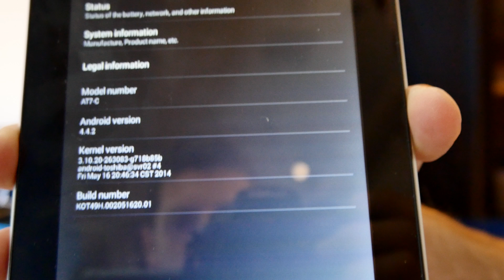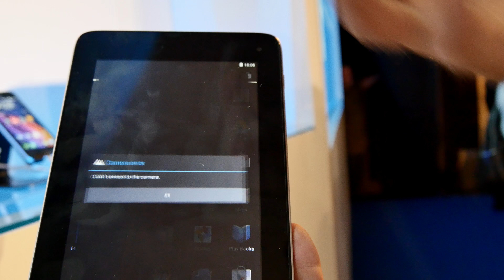Toshiba excite go Android-Tablet im Hands-On (Deutsch/4k)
- wir haben uns auf der Computex 2014 das excite go Tablet angeschaut. Dies ist im relativ geringen Preisbereich angesiedelt.